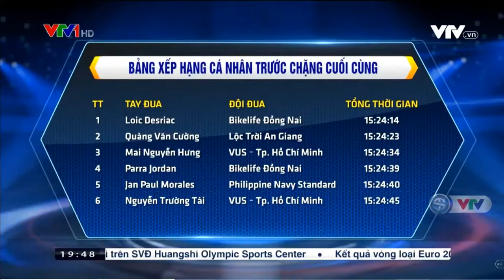Loic Desriac đoạt lại áo vàng sau chặng 7 VTV Cúp Tôn Hoa Sen 2019 - Thể thao 24/7 7/9 1